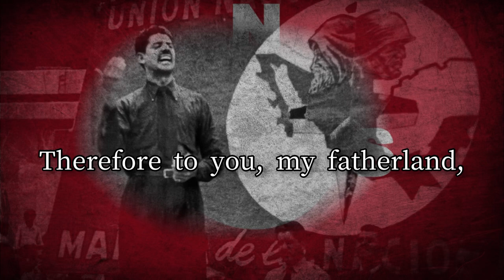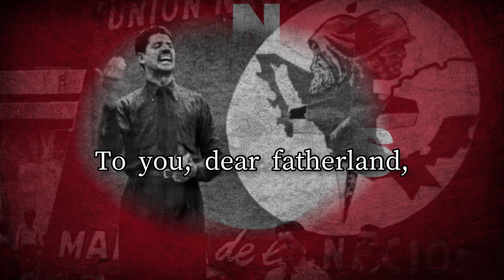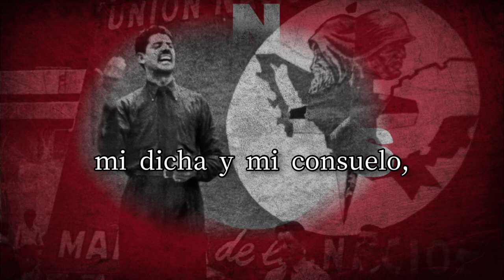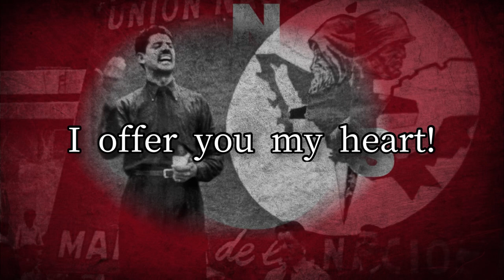Mexican Synarchist Song - "Blanquearon mí Cabeza"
Lyrics:

Blanquearon mi cabeza
los crueles desengaños.
El peso de los años mató mi juventud,
Más no porque soy viejo me arredra el sacrificio
No estar a tu servicio sería una ingratitud.

Por eso a ti, mi Patria,
consagro mi existencia.
No importa la inclemencia del tiempo para mí. A ti, mi Patria hermosa, que yo amo y anhelo
Mi dicha y mi consuelo, después de Dios a ti

A tí viertes llanto cuál virgen dolorida,
A tí patria querida te doy mi corazón.
A tí vengo ofrecerte mi sangue y mis venas
¡A partir las cadenas! ¡Es mi ambición!

¡México! ¡México!
¡Te llevo en el corazón!
Consagrando mi existencia
por mi Patria y mi nación
¡Mexico! ¡Mexico!
¡De bronce es tu corazón!
Todos con el Sinarquismo
Luchemos por la nación.

¡Mexico! ¡Mexico!
¡Te ofrezco mi corazón!